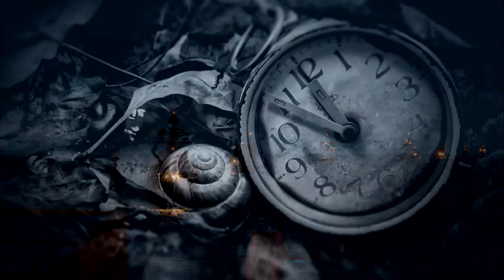Олег Савранский – Над молчаньем веков (стихи Михаэля Казакевича)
Создали песню и видеоряд на стихотворение Михаэля Казакевича «Над молчаньем веков»
ОЗВУЧКА СТИХОВ. Озвучивание стихотворений, создание песен и видеороликов на стихи авторов, создание буктрейлеров
Михаэль Казакевич
Над молчаньем веков
Соответствуя выбору,
В тёмной башне ползёт он вверх
По ступеням, что выбил их,
Кто однажды ушёл на смерть.
Берег полон камней и скал,
Ни домов, ни людей.
Но маяк над протокой стар.
Кладбище кораблей.
Над ступенью разрушенной
Зависает нога,
В руке факел потушенный,
И крута, и долга
Исчезает дорога вверх:
Поворот, поворот.
А внизу притаилась смерть
И хозяюшкой ждёт.
На свободу он выбрался,
Нет пути дальше вверх.
Но нет глаза у маяка –
Много бурь прошло, лет.
И стоит там теперь, где глаз,
Зажав факел в своей руке,
Не погибший в бою спецназ,
Безоружный и налегке.
Где на мачтах в ночи огни,
Там эскадра близка.
Счёт идёт на часы, не дни,
И не факел – горит рука.
Вверх салют тем, кто встретил их
У подножия маяков.
Обгоревшего сердца миг
Над молчаньем веков.